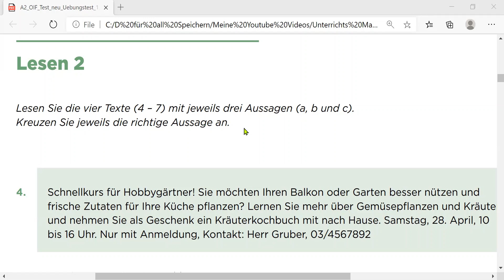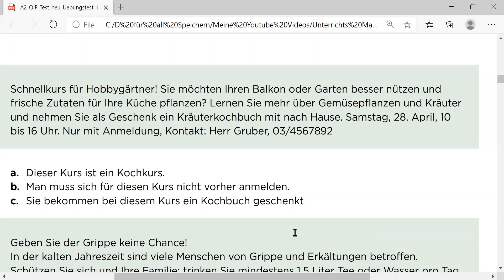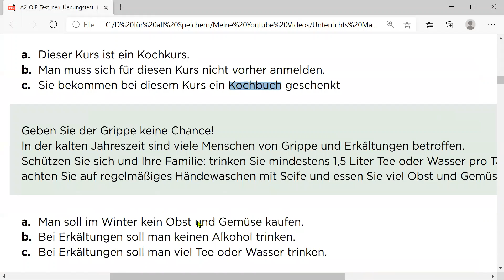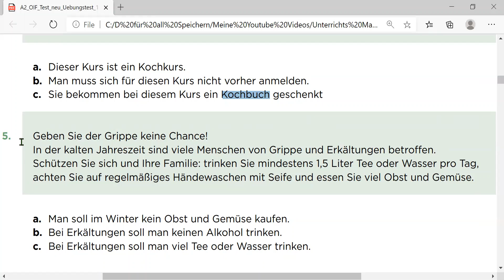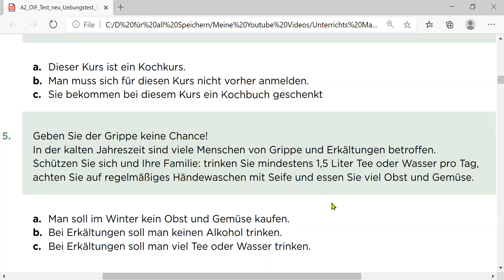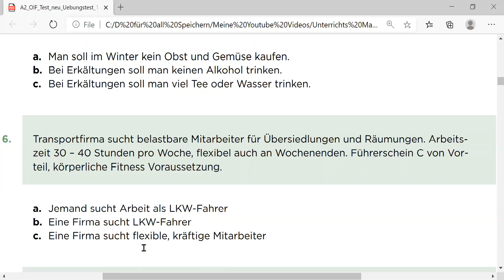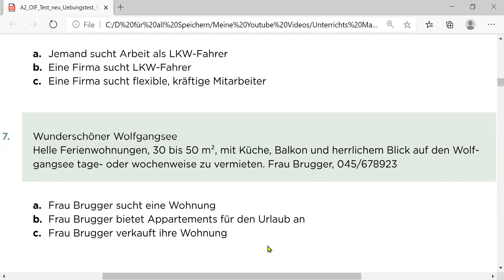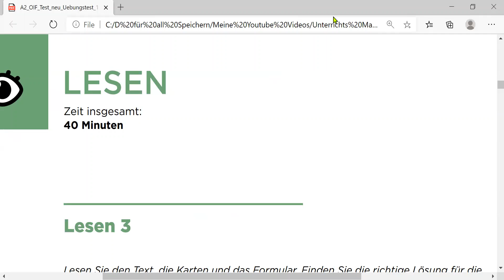A2 Prüfung Lesen Teil 2 آمادگی برای آزمون زبان آلمانی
لینک فایل نمونه سوال زبان آلمانی در کانال تلگرام

Vorbereitung für A2 Prüfung  لینک تمام ویدیوهای آمادگی برای آزمون

.هرگونه کپی از صدا و ویدیوهای نسرین صادقی غیرقانونی بوده و پیگیرد قانونی دارد.